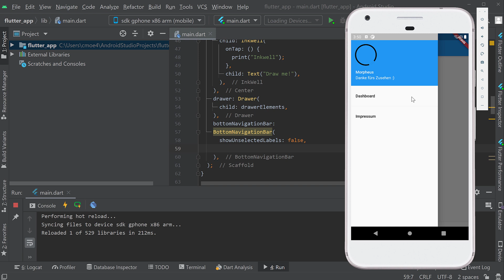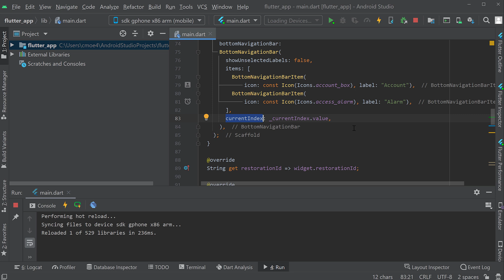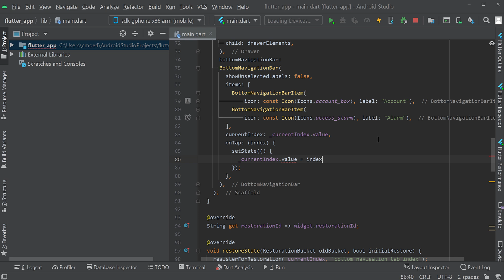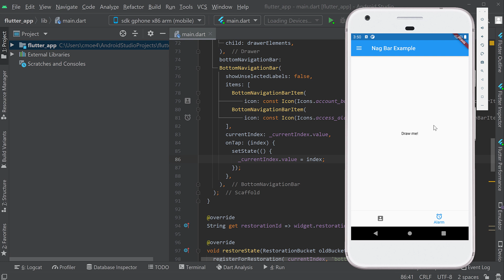App Entwicklung mit Dart und Flutter Tutorial #21 - Bottom Nav Leiste